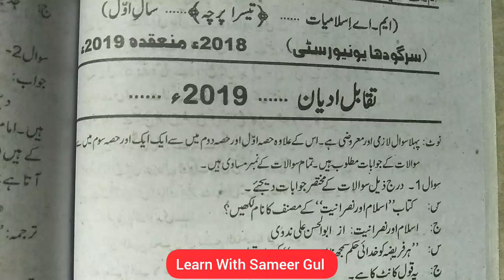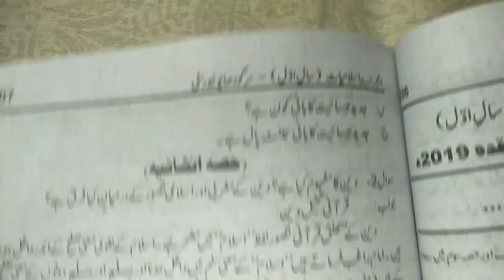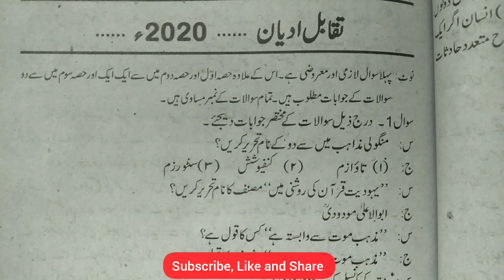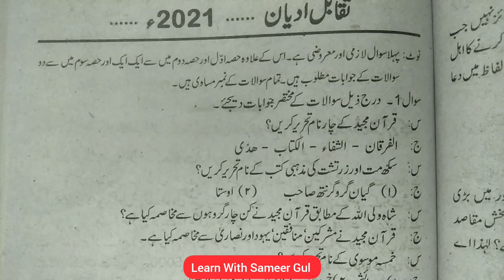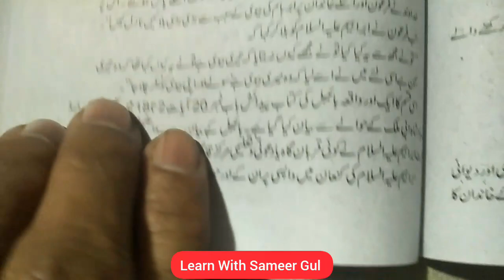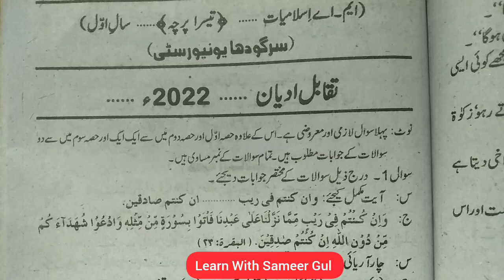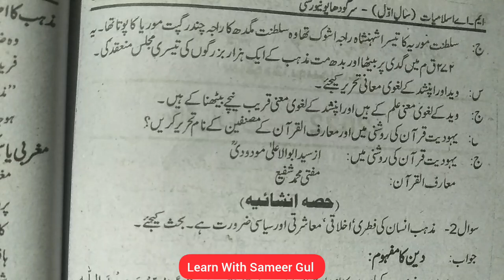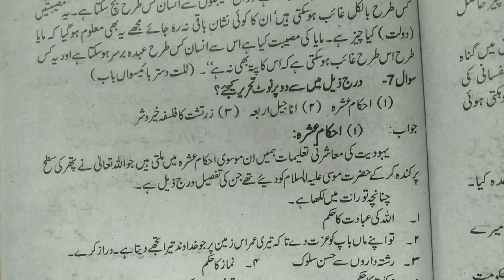MA Islamic Studies Part 1 | Paper Comparative Study of Religions 2019-2022 UOS |Paper Taqabl e Adyan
In this video I will explain to you about MA Islamic Studies Part 1 || Paper Comparative Study of Religions 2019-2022 UOS | Paper Taqabl e Adyan.

ma islamic studies book hadith shareef , ma islamic studies past papers, ma islamic studies, ma islamic stdies syllabus sargodha university, ma islamiyat book,